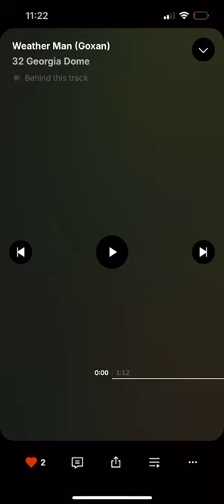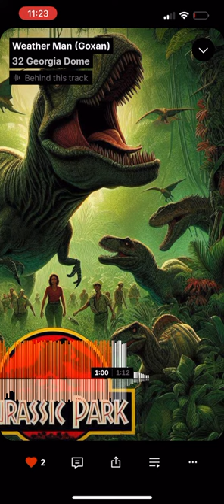32 Georgia Dome - Weather Man